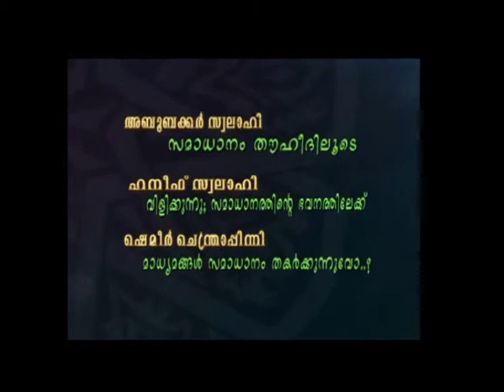Aboobaker swalahi thazkiya albaraha almanar samdanam thouheediloode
Hidaya multimedia, almanar Quran study centre, indian islahi centre, dubai islamic programme, new islamic speech, dubai malayalam khuthuba